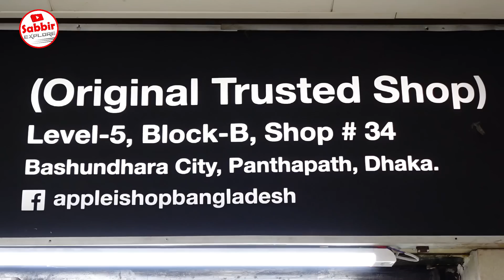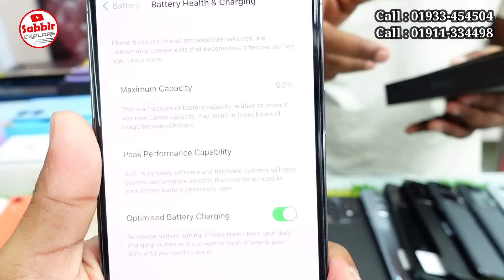Used iPhone Price in Bangladesh🔥 Used Phone Price in BD 2023✔Second Hand iPhone Price Bangladesh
I SHOP BD

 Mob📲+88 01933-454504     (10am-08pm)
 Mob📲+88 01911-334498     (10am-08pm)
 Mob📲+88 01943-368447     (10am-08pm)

pixxel 6
google pixxel 6pro used
Onelus 9r used
Oneplus 9 used price
Oneplus 9pro used price
Onplus 8T used price
Samsung S10